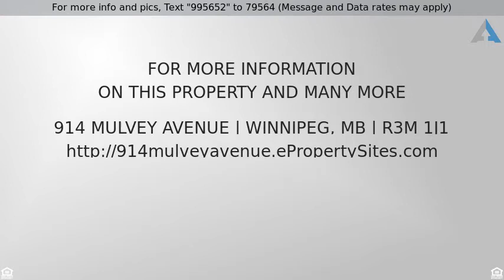$244,500 - 914 Mulvey Avenue, Winnipeg, MB R3M 1J1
Crescentwood Charmer

SS Nov.10, Open House Sunday Nov.15 from 2:30-4pm. Offers accepted Nov.17. Charming & funky starter in a GREAT location! This immaculately maintained, adorable 2BR home is ready for you to move right in! Upgrades include: Roof, HWT, interior & exterior paint, refinished HWF, mostly new windows (now triple pane), CENTRAL AIR, newer appliances, over $11k spent in back yard! Bathroom will get new tiled tub surround and window (vendor already arranged).  Please note the washer and dryer will be replaced with another newer set prior to possession. The basement has an office and a recreational area. This longtime owner has LOVED this home and the fabulous area close to EVERYTHING! Book your showing today!